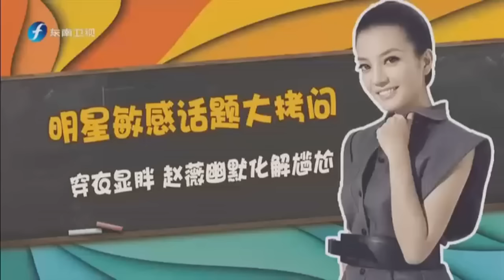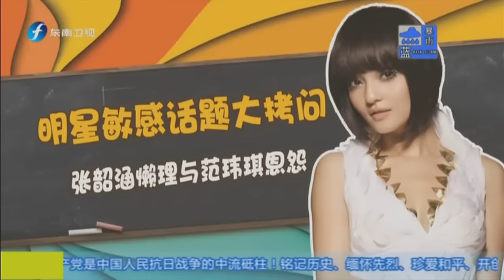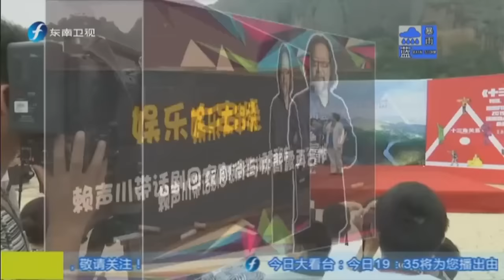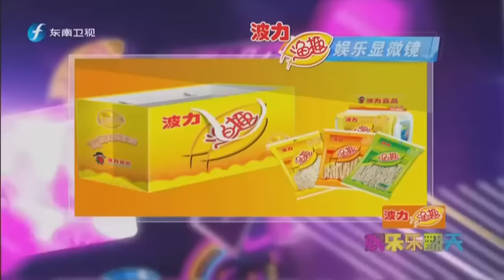20150828 娱乐乐翻天 郑恺直言不敢结婚 张韶涵现场脱衣秀马甲线